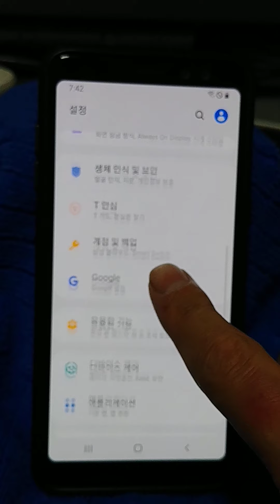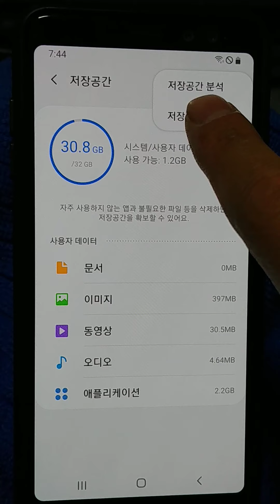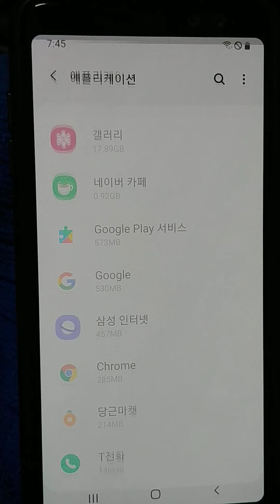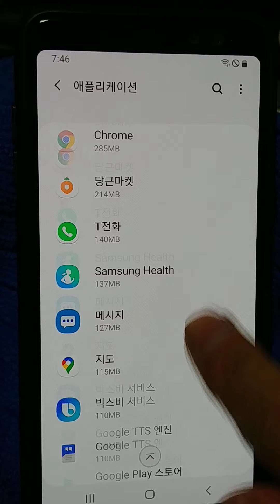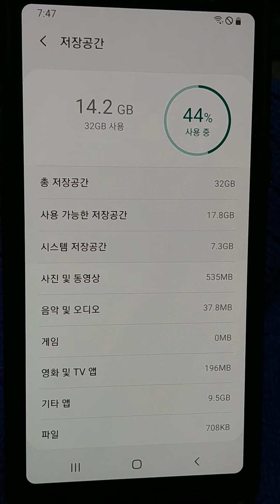스마트폰 내장메모리 부족 현상 초간단 해결법. 삼성갤럭시폰.